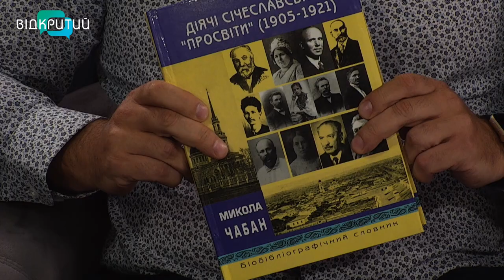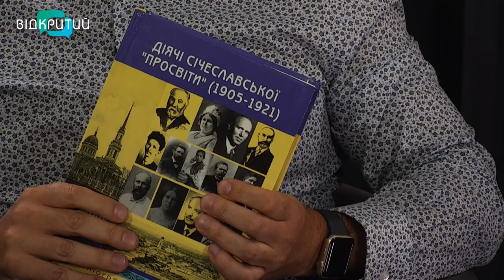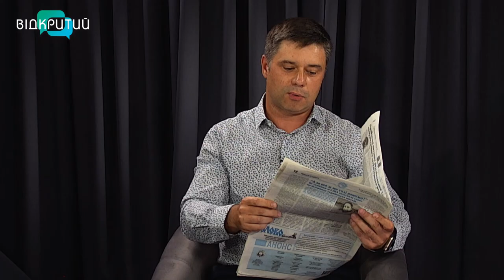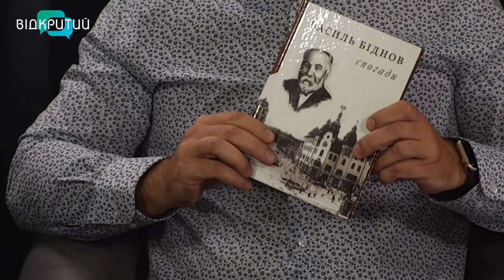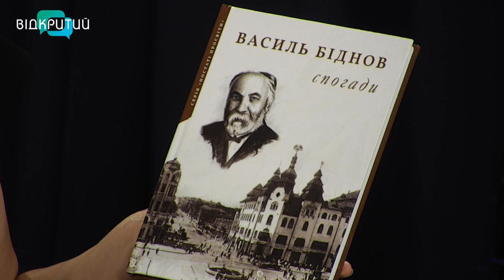Січеславська Просвіта замість Короленка. Сергій Тютюнник про перейменування вулиці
00:00 Початок. Представлення гостя
00:36 Чому важливо перейменувати вулицю Короленка на Січеславську Просвіту
02:51 Хто такий Володимир Короленко
04:05 Книга спогадів Василя Біднова - голови Січеславської Просвіти
04:45 Чи підтримали містяни перейменування вулиці
05:48 Наскільки доречно зараз витрачати кошти на перейменування
05:58 Яка процедура перейменування вулиць
08:06 Спільно з американським фондом просвіта організовує книжкові свята на звільнених територіях
09:33 Ініціатива "Мовний вартовий" - що це таке?
14:12 Скільки коштує видати українську книжку